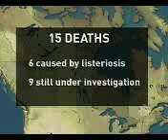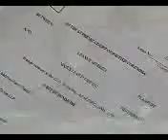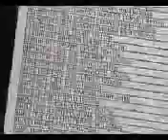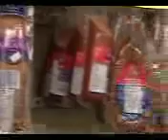Maple Leaf listeria outbreak, Doug Powell, CBC National New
CBC reports on the recent Listeria monocytogenes outbreak in deli meat that has killed 15 people in Canada. Features a soundbyte from Ben Chapman of the International Food Safety Network.